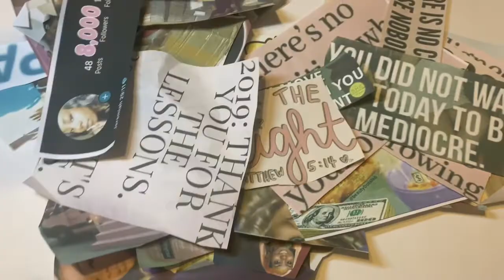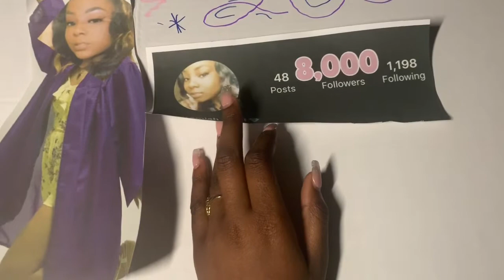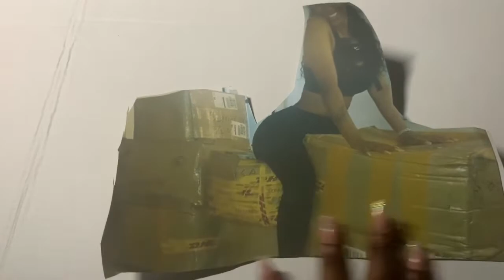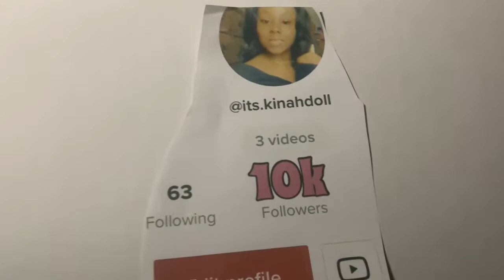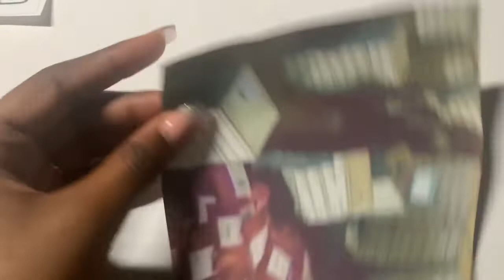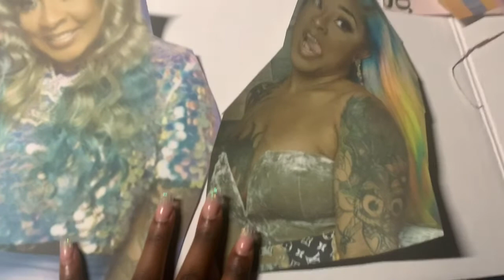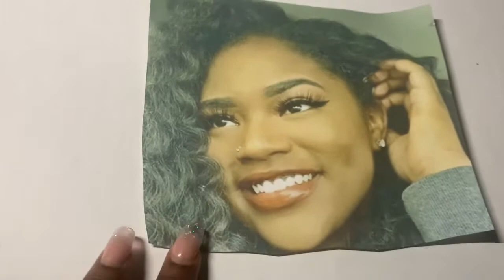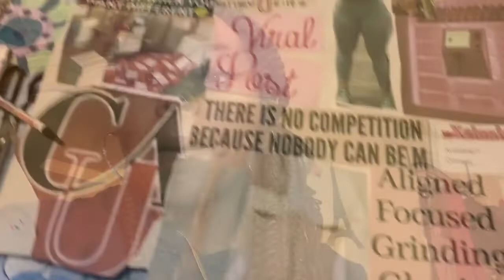2020 DREAM BOARD!✨+ BUISNESS GOALS & MANIFESTING YOUR DESTINY!!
Hey babez today I wanted to share with you guys my dream board for 2020 & hope you guys get something from it ... I truly love you guys and I’m coming for my dreams and I hope you guys are too ...love ya 💕